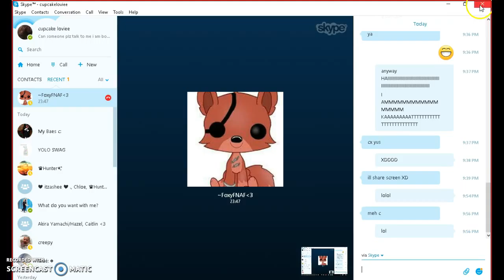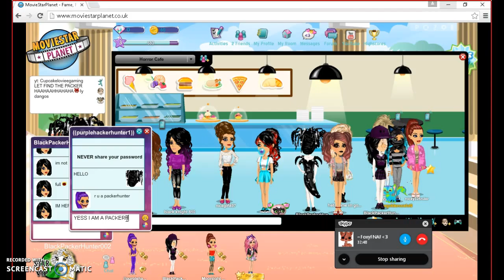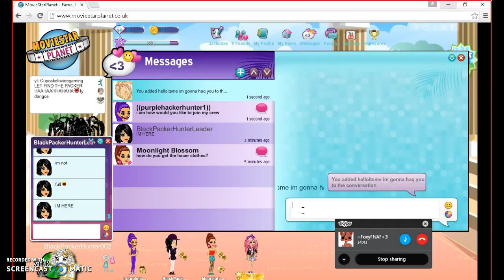MSP Haker Hunter | 1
if there a haker out there use to find msg use  or comment there name and we check them out